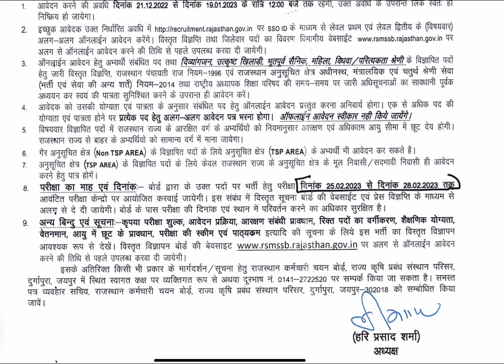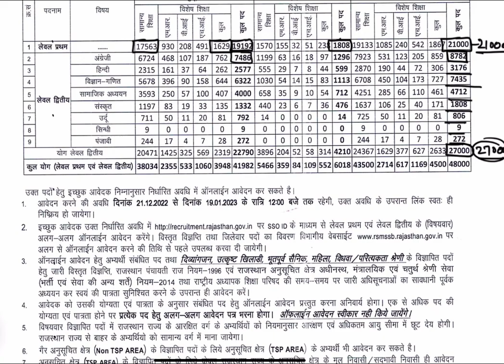रीट मुख्य परीक्षा विज्ञप्ति जारी